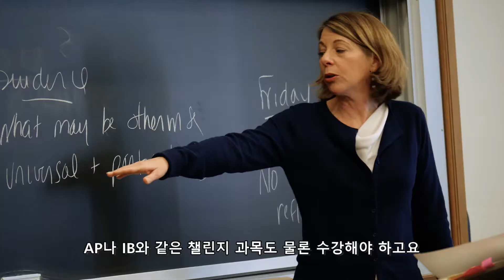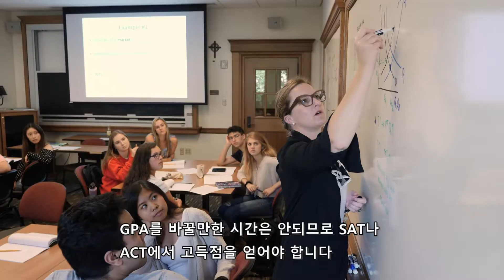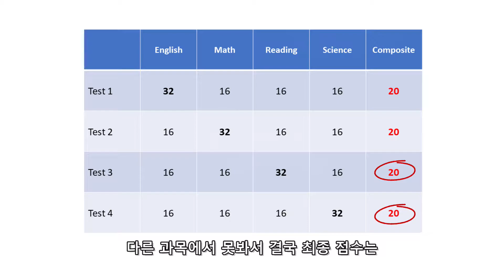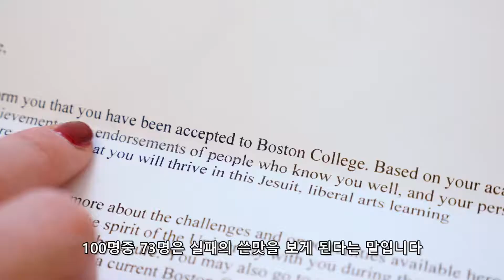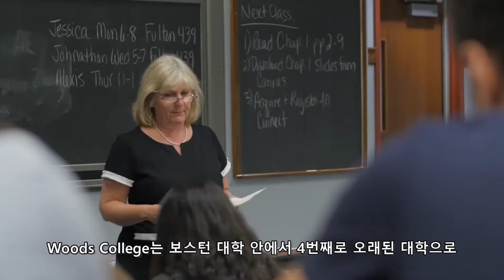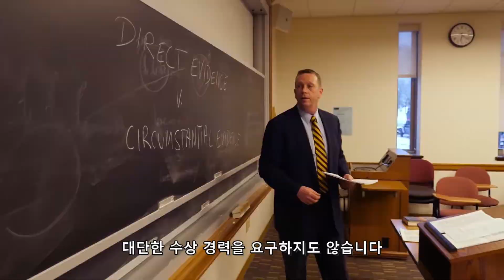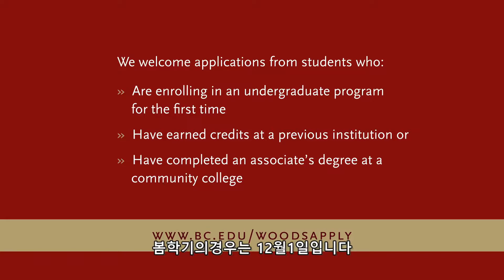Boston College 1/4가격으로 가기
Boston College를 SAT없이 1/4 학비만으로 갈수 있는 방법